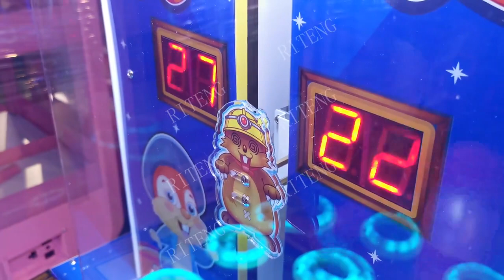July 18, 2023